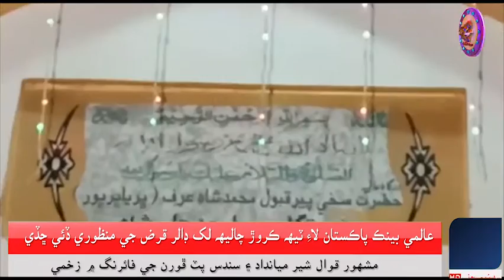ڀرياسٽي درگاھ سيد قبول شاھ جي عرس تقريب دوران ميلاد جي محفل